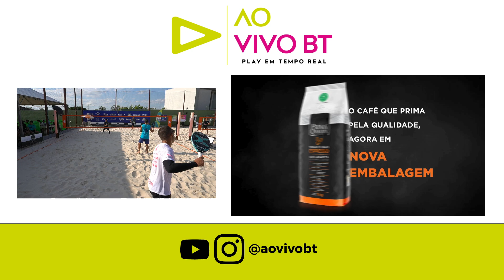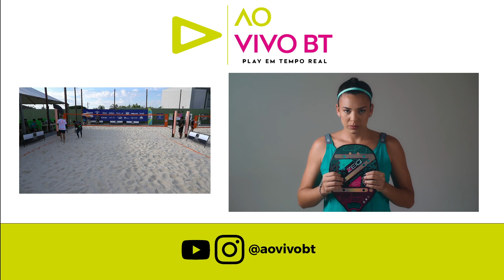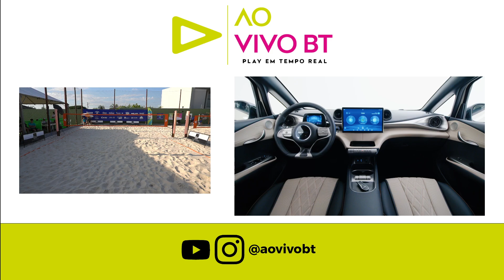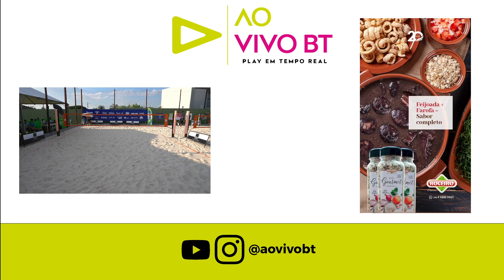Quartas de Final Masculino Pro - G. Barreto / P. Bassi x G. Bernardes / T. Granato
5ª Etapa Liga Beach Tennis do Interior 2024
Marina Beach - Mococa
Siga nosso Instagram: @aovivobt